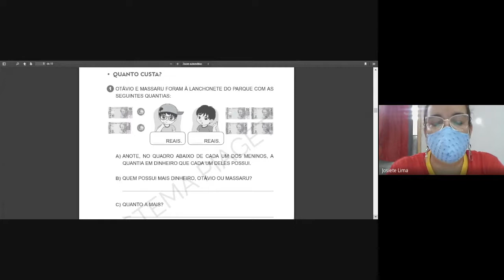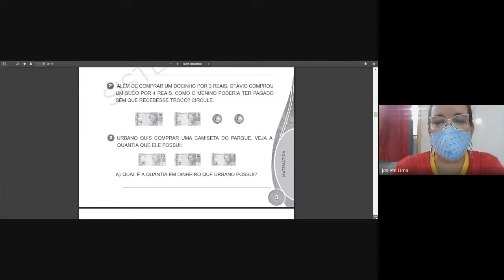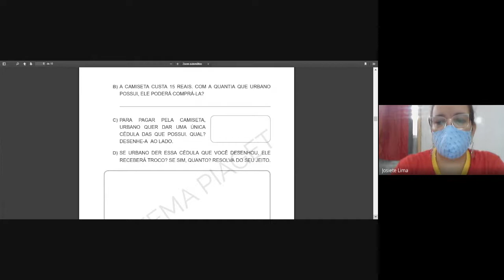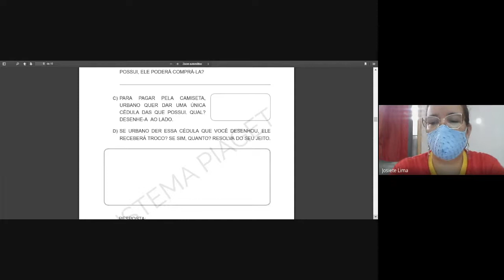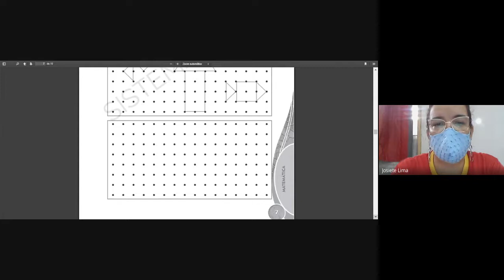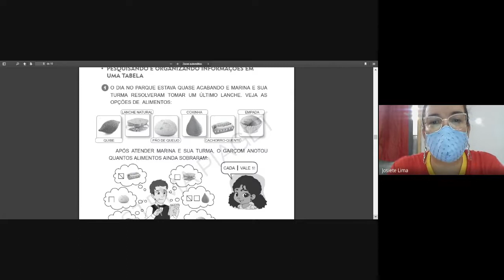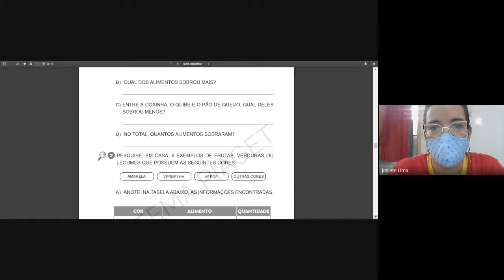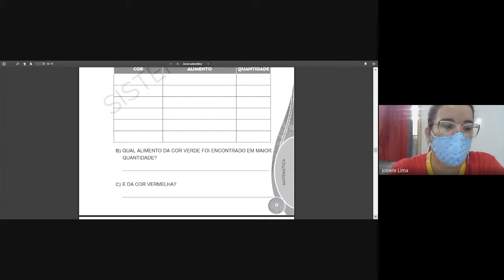1° ano - 03/11 - Matemática